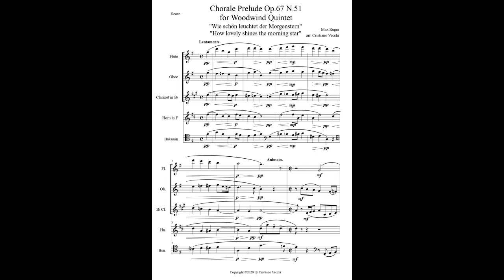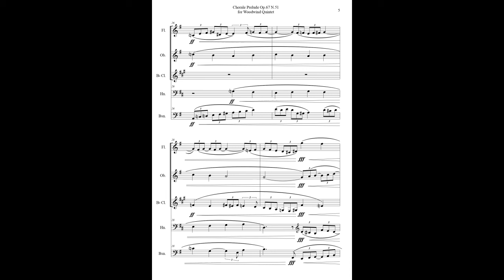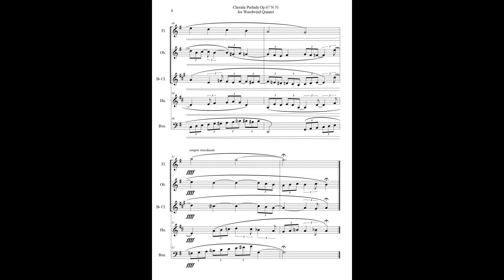Max Reger - Chorale Prelude Op.67 N.51 for Woodwind Quintet - Sheet Music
"Wie schön leuchtet der Morgenstern" ("How lovely shines the morning star"):
a suggestive chorale prelude with an elaborated structure based on the variation principle, composed by Max Reger in five real parts.
Duration: 2'30". Version for: Flute - Oboe - Clarinet in Bb - Horn in F - Bassoon.